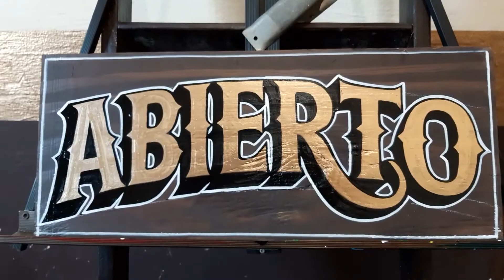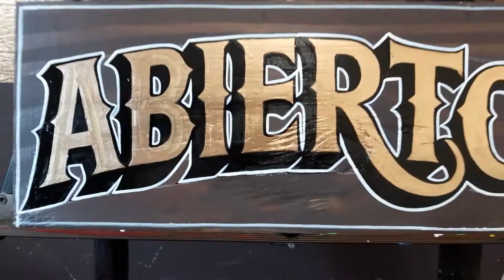RÓTULOS MARTÍN REAL-SIGN PAINTER